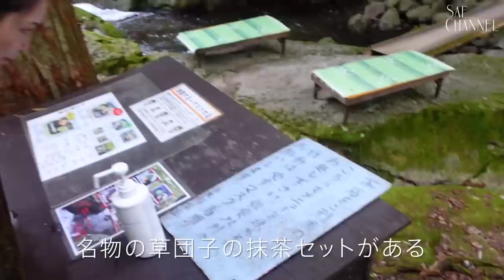【那須】のお茶屋さんがアドベンチャーすぎた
万太郎が那須の素敵なお店に連れっていってくれました💙
みんなも是非行ってみてね🍝🍨✨🌲🍃

今回ご紹介したお店はこちら👇
▼ルスティコ

▼小太郎茶屋(※冬季お休み中、営業開始4月頃〜)

本日のコーディネートはこちら👇
▼👗Shawl / TIGRE BROCANTE / ティグル ブロカンテ